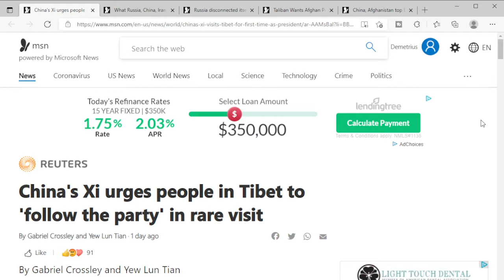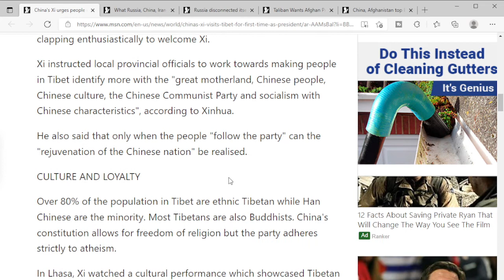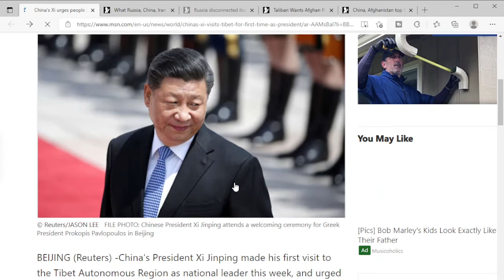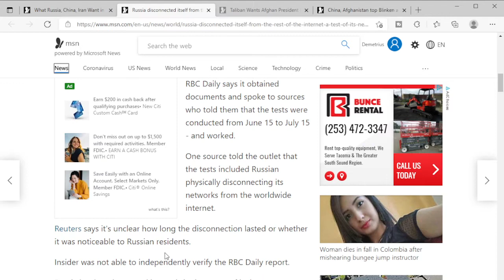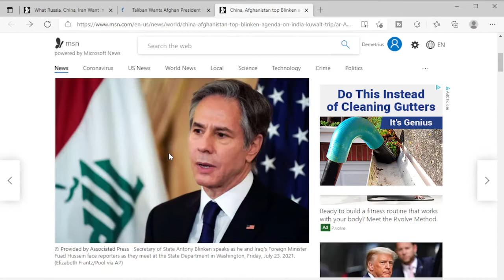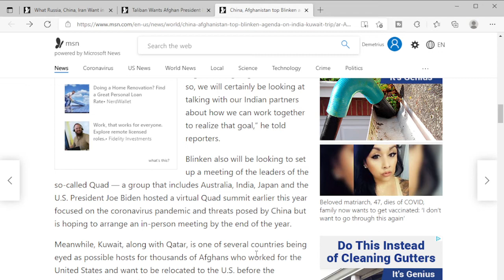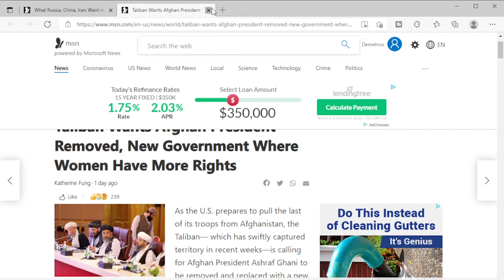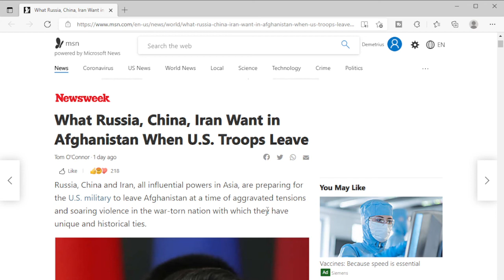RIC: Does it Again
I can not confirm my own good will.